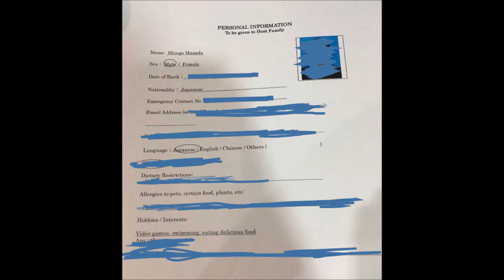Ep 1 VLOG SERIES - I GOT IN!